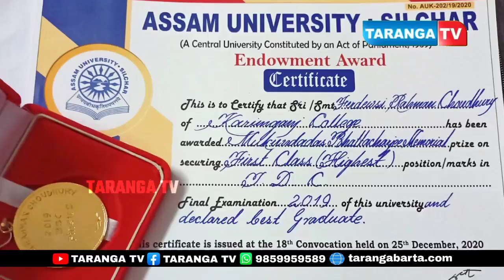আসাম বিশ্ববিদ্যালয় থেকে পদার্থ বিজ্ঞানে স্বর্ণ পদক বদরপুর আল আমিনের প্রাক্তন ছাত্রী ফেরদৌসী রহমান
আসাম বিশ্ববিদ্যালয় থেকে পদার্থ বিজ্ঞানে স্বর্ণ পদক লাভ করল বদরপুর আল আমিনের প্রাক্তন ছাত্রী ফেরদৌসী রহমান চৌধুরি